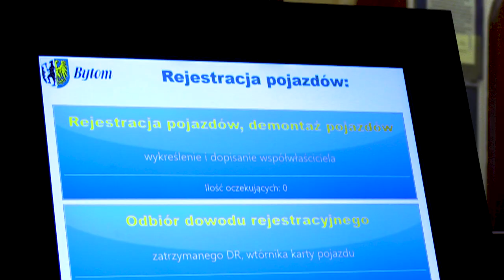Pracujące soboty w bytomskim urzędzie 25.10.2023